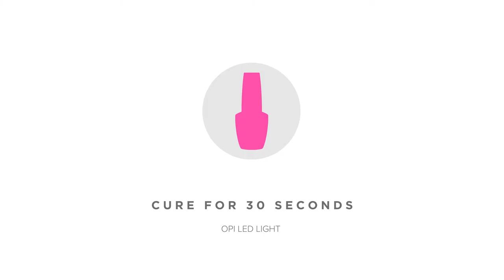Matte Top Coat Gel Tutorial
Watch our new GelColor Stay Matte Top Coat work its magic in this matte top coat gel tutorial. It instantly turns glossy GelColor into a shine-free sensation in just one application!